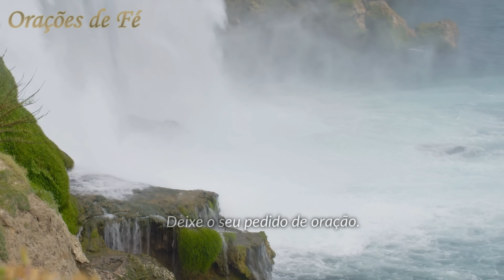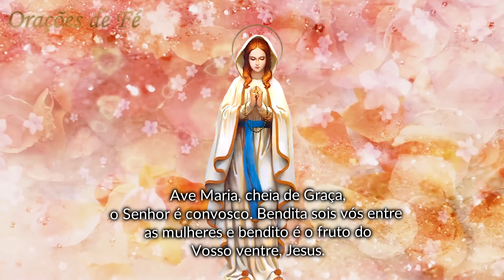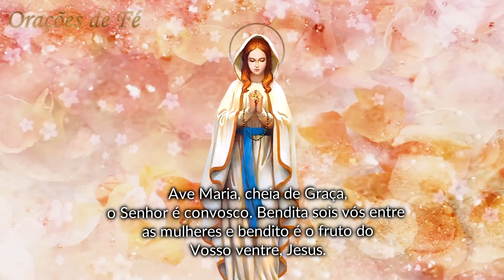❤️ MOMENTO DA AVE MARIA | Oração da Noite | Dia 1 de Junho